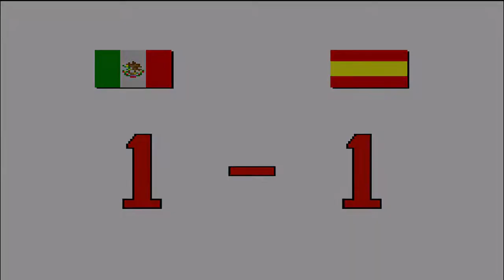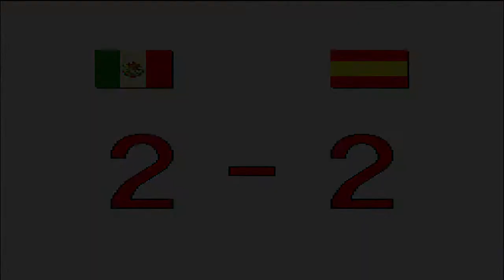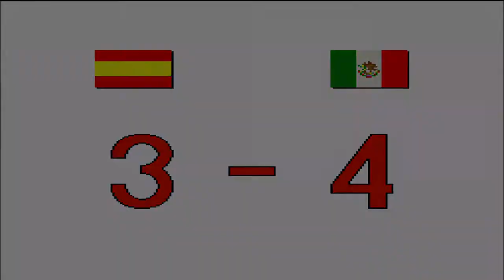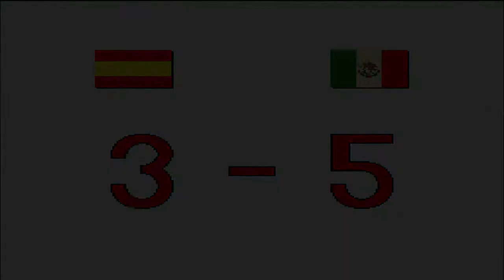Capcom Soccer Shootout Main Game Mexico Ronda 9 En Español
Olis mis nekitos bellos como están, aquí la saya locutor con otra ronda de este juegazo de la Super Nintendo y les cuento que si logro pasar a primer lugar en el juego. Eso quiere decir que llegaremos a la final

Espero que les guste y beshitos nya para todos uwu